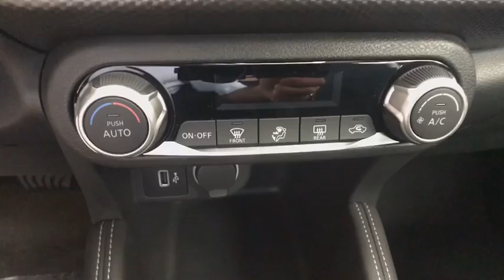2018 NISSAN KICKS Clovis, Sanger, Selma, Madera, Visalia, CA JL514149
ASPEN WHITE NEW 2018 NISSAN KICKS available in Clovis, California at Lithia Nissan Clovis. Servicing the Sanger, Selma, Madera, Visalia, CA area.

SV trim, ASPEN WHITE exterior and Charcoal interior. EPA 36 MPG Hwy/31 MPG City! iPod/MP3 Input, [E09] SPECIAL PAINT - ASPEN WHITE, Alloy Wheels, Satellite Radio, Back-Up Camera. Warranty 5 yrs/60k Miles - Drivetrain Warranty; SEE MORE!br /br /KEY FEATURES INCLUDEbr /Back-Up Camera, Satellite Radio, iPod/MP3 Input Aluminum Wheels, Keyless Entry, Remote Trunk Release, Steering Wheel Controls, Child Safety Locks, MP3 Player, Electronic Stability Control. br /br /OPTION PACKAGESbr /SPECIAL PAINT - ASPEN WHITE. Nissan SV with ASPEN WHITE exterior and Charcoal interior features a 4 Cylinder Engine with 125 HP at 5800 RPM*. br /br /OUR OFFERINGSbr /***Why is Nissan of Clovis the Go-To Spot for Fresno, Madera and Visalia Drivers Seeking a New or Used Nissan Vehicle? It could be our varied and accommodating selection of new Nissan models, including the much-loved Nissan Altima, Maxima, Sentra, Murano and Pathfinder. Perhaps it's our equally vast range of high-quality, Nissan of Clovis-approved used cars. Visit our dealership at 370 W Herndon Ave Clovis, California and find out for yourself!*** br /br /Horsepower calculations based on trim engine configuration. Fuel economy calculations based on original manufacturer data for trim engine configuration. Please confirm the accuracy of the included equipment by calling us prior to purchase. br /